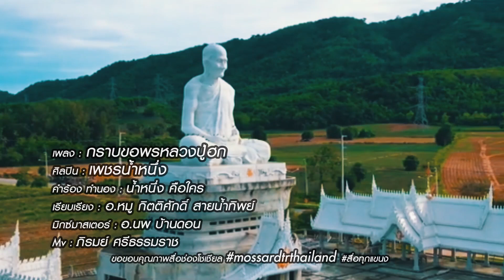กราบขอพรหลวงปู่ฮก Ep2 ศิลปิน เพชรน้ำหนึ่ง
หมู กิตติศักดิ์ สายน้ำทิพย์ : The composers (นักเรียบเรียงเสียงประสานฯ) ห้องบันทึกเสียงน้ำทิพย์-สตูดิโอ นนทบุรี  โทร.0929 653 626